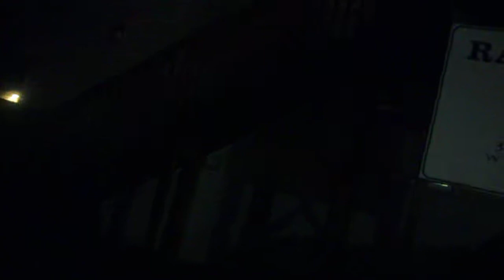lady asks for help as others attack journalist